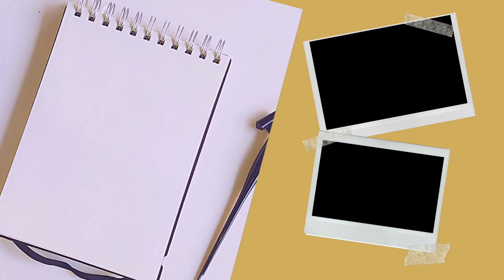Knowledge Shot..|Tesla-1..|ELON MUSK DIDN'T START TESLA MOTORS..